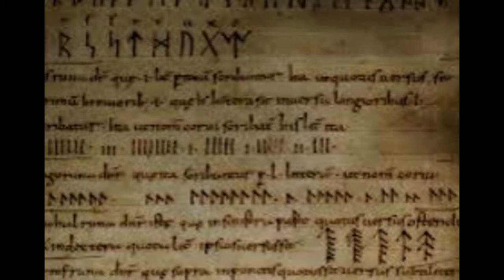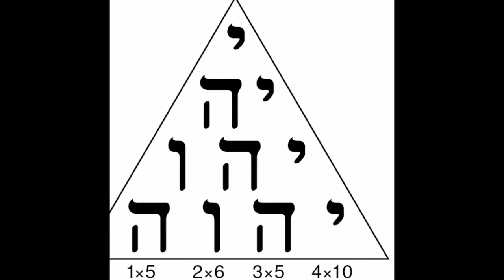can you believe this2?